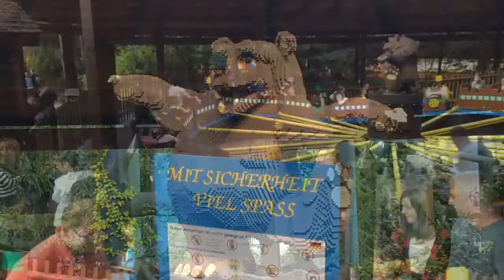Raupenritt Legoland Deutschland - Legoland Duitsland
Raupenritt Legoland Deutschland. Attractie in Legoland Duitsland